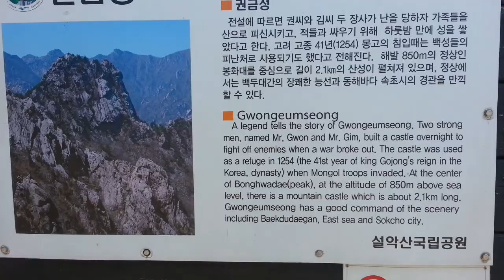Gwongeumseong - Seoraksan, South Korea.